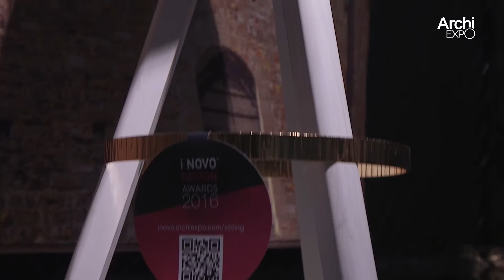OPINION CIATTI met ArchiExpo at Isaloni 2016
We met OPINION CIATTI at Isaloni 2016. See what they presented.